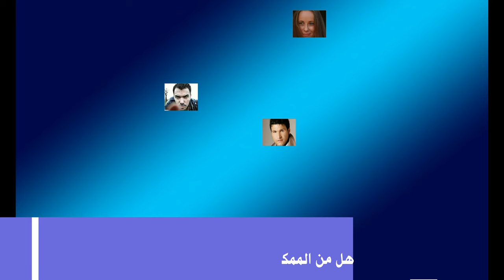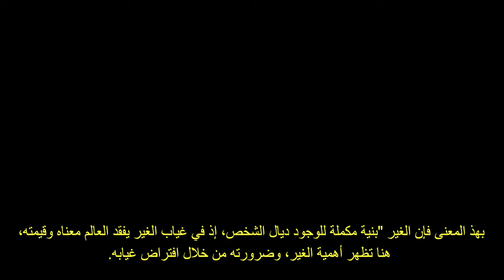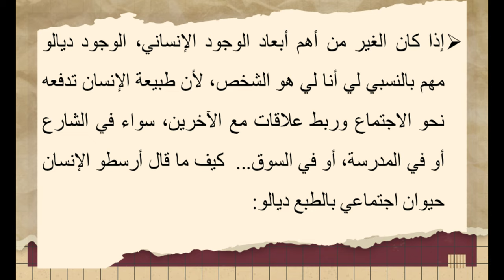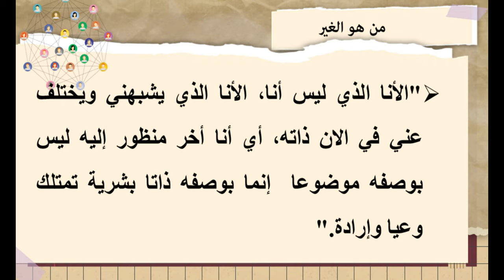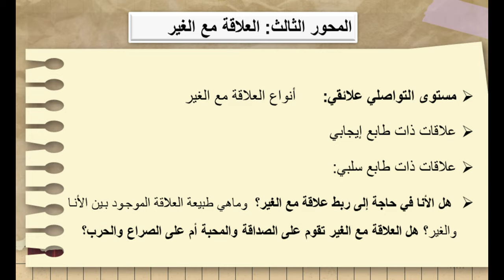مفهوم الغير | مجزوءة الوضع البشري | الفلسفة الثانية بكالوريا | أجي تنجح مدخل إشكالي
مفهوم الغير  باك 2022
في هذ الحلقة غادي نتكلموا على مفهوم الغير لي هو من المفاهيم الفلسفية المهمة في مجزوءة الوضع البشري، غاذي يكون النقاش في هذ المفهوم على مستوى ديال ثلاث إشكالات:
1- وجود الغير
2معرفة الغير
3العلاقة مع الغير
 فكيف يتحدد وجود الغير إذن هل يمكن للأنا أن تعيش بمعزل عن الغير أم أن وجوده مشروط بوجود الغير؟ هل يمكن معرفة الغير ؟ هل معرفته ممكنة أم مستحيلة ؟ ماهي طبيعة العلاقة بين الأنا و الغير ؟ هل هي علاقة تكامل و تواصل أم علاقة تنافر وصراع؟

 🎯 شرح الدروس في اللايفات - ملخصات PDF - تمارين - الاشتغال على المنهجيات ( النص والسؤال والقولة ) وتطبيقاتها - الاشتغال المكثف على الوطنيات.
أيوب الوكيلي: Ayoub Loukili
شاب مغربي ...أستاذ بسلك التعليم الثانوي مادة الفلسفة 📚 .
باحث  ومدون في مجال علم النفس والتعليم و تطوير المهارات
تجدون على قناتي:
مراجعة كتب... نصائح في الرياضة والتغذية. ز قواعد التغيير وتطوير الذات | فوائد عامة .🔎💡
سأتشرف بكم على القناة .
مفهوم الشخص: غادي نشرح فيها الشخص🙋‍♂️ والهوية 🔥بالمواقف مهيمن
كيفاش تجيب أكثر من 15 فمادة الفلسفة الامتحان الوطني -
سنشرح درس الشخص بطريقة مبسطة مجزوءة الوضع البشري تتكون من 3 دروس بالنسبة للشعب الادبية الشخص والغير والتاريخ أما بالنسبة للشعب العلمية الشخص والغير بهذه الطريقة ستفهم مجزوءة الوضع البشري.
غادي تبقى تلقا في الصفحة ديال فايس أول الانستيجرام سطوريات  حول الاعداد لباك.
لي عندو شي سؤال كل درس غادي توصل بيه ، و هذه الأسئلة هي امتحانات وطنية تجريبية غادي تعلم كيفاش تجاوب بشكل صحيح و تبع منهجية كتابة موضوع فلسفي.